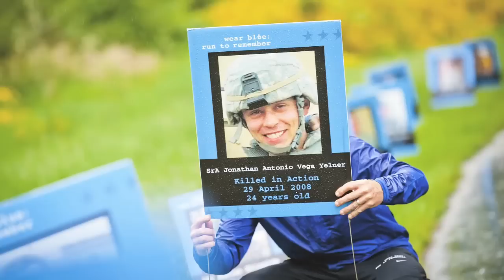Mary Bradshaw: Every Runner Counts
Mary Bradshaw, a retired Army nurse, avid quilter, and now marathoner, shares her story of running, community, honor, and remembrance with the wear blue: run to remember community. Mary's son, 1LT Brian Bradshaw was killed in Afghanistan on 25 June 2009. Brian, a graduate from Pacific Lutheran University, was an avid skier with a strong passion and commitment to help the children in Afghanistan.

wear blue: run to remember is a running community that honors the service and sacrifice of the American military.